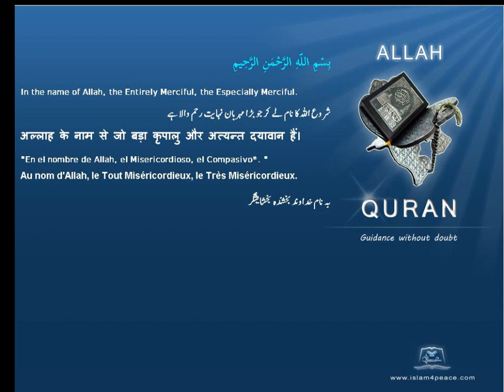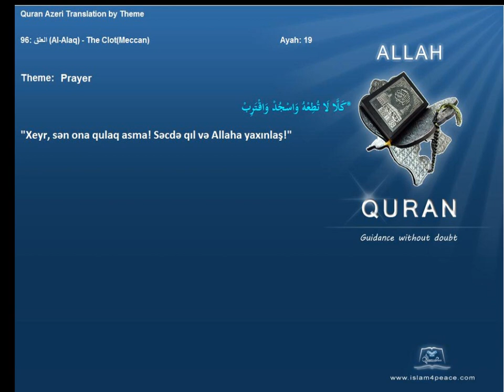Quran by Theme Azeri Prayer Islam4Peace com